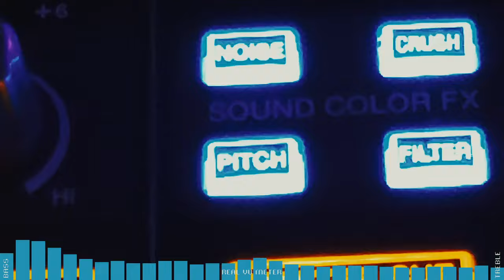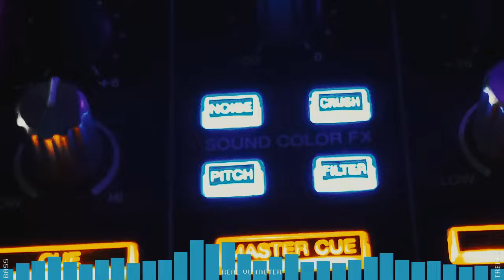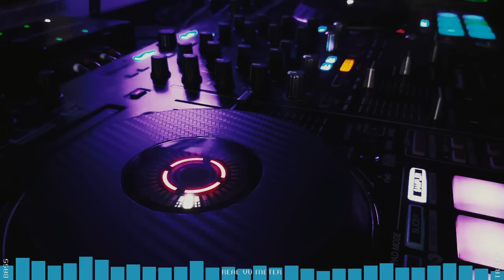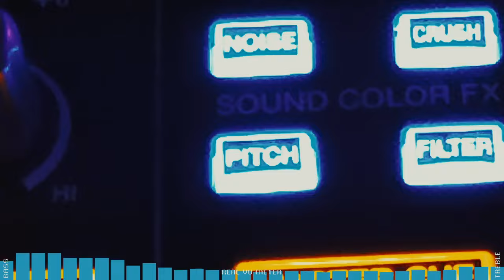CLUB MIX 60' FLASH HOUSE FLASHBACK JUBA DJ OLD NIGHTCLUBS TRIBUTE #2 89-93 CLASSIC TRACKS MUSIC ONLY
** AUDIO REMOVE FROM ORIGINAL VINYL ** HOUSE RECORDS RAP/ MEDIA HOUSE

01 00:00 Do Do Do Don't Stop, Rosso Barroco
02 02:39 Long Train Running, Don Pablo's Animals
03 04:55 Cinema, Ice MC
04 08:24 Everybody Get Up, Magic Marmalade
05 12:10 Let's Jam The House, D Pressure
06 16:03 Adventure, Display
07 18:06 House Energy Revenge, Cappella
08 19:46 Touch Me, 49ers
09 23:24 Going On, KC Elements
10 25:55 Movin', Lee Marrow
11 29:04 Let's Dance, Magic Marmalade
12 32:15 Set Me Free, Beverlee
13 35:36 Move Your Feet To The Rhythm Of The Beat, Hithouse
14 38:40 Jack To The Sound Of The Underground, Hithouse
15 43:54 Everyday, DJ Pierre
16 48:40 We Got 2 Be, Plus Staples
17 52:26 Good Time, Sound Factory

TRIBUTE TO 90'S BEST BRAZILIANS NIGHT CLUBS:
TRUMP TOWN CLUB;
RHAPSODY CLUB;
CONTRA MÃO CLUB;
BROADWAY CLUB;
TOCO DANCE CLUB;
CURTO CIRCUITO CLUB;
OVERNIGHT CLUB;
EMERALD HILL CLUB;
KALAHARY CLUB;
SUNSHINE CLUB;
RAINBOW CLUB;
1250 CLUB;
SISTEMA X CLUB; and
BATURITÉ CLUB.

[EN-US]
🎧 90's oldschool dj
👍 leave your "liked" if enjoyed the videos
🗣️ add a comment, send your message

[PT-BR]
🎧 dj da velha guarda dos anos 90
👍 deixe o seu "gostei" se apreciou os vídeos
🗣️ adicione um comentário, envie sua mensagem